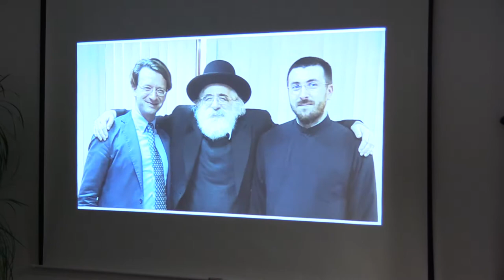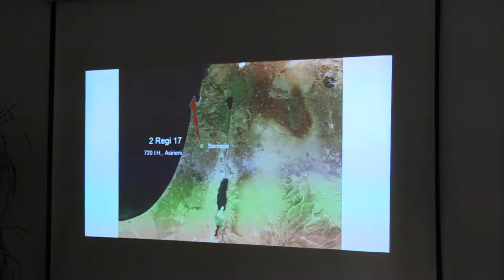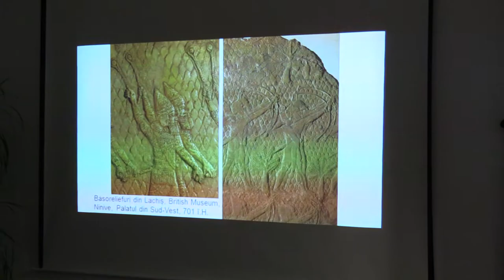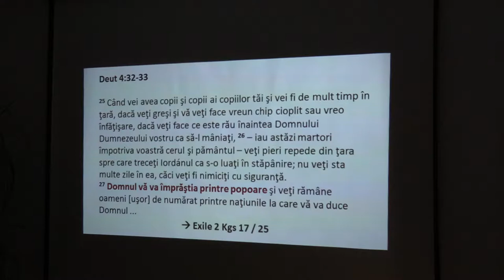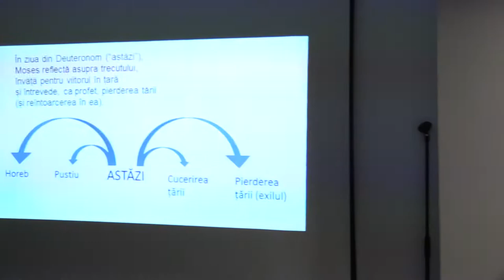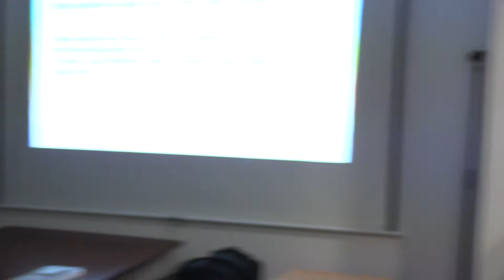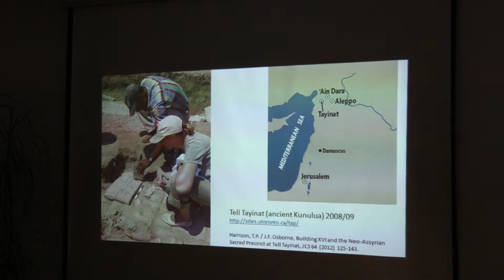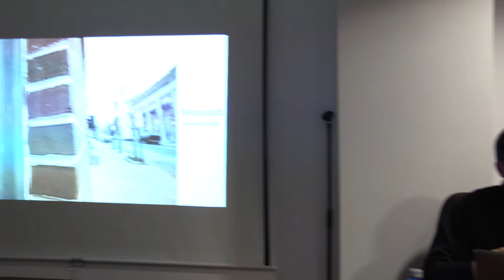(02) Pr. Dominik Markl - Deuteronomul - Învățătură pentru o nouă generație (C. Sf. Petru și Andrei)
În data de 17 octombrie 2018 a avut loc la Centrul Sf. Petru și Andrei conferința "Deuteronomul - Învățătură pentru o nouă generație", susținută de Pr. Dominik Markl. Moderatorul întâlnirii: Pr. Lucian Dâncă. Traducător: Pr.dr. Victor-Lucian Georgescu. Gazdă și organizator: Pr. Iulian Dancă.